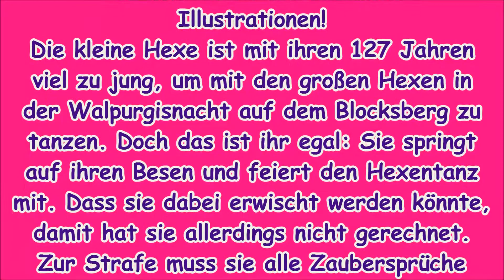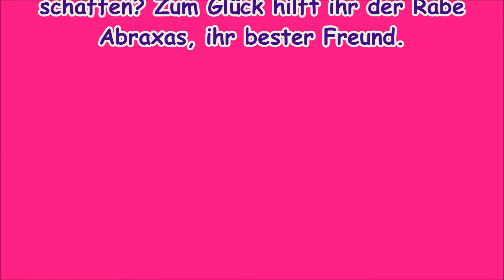Die kleine Hexe - Filmbuch (Buchinfo)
Der bekannte Kinderbuch-Klassiker von Otfried Preußler mit kolorierten Illustrationen!
Die kleine Hexe ist mit ihren 127 Jahren viel zu jung, um mit den großen Hexen in der Walpurgisnacht auf dem Blocksberg zu tanzen. Doch das ist ihr egal: Sie springt auf ihren Besen und feiert den Hexentanz mit. Dass sie dabei erwischt werden könnte, damit hat sie allerdings nicht gerechnet. Zur Strafe muss sie alle Zaubersprüche auswendig lernen und versprechen, eine gute Hexe zu werden. Aber wie soll sie das nur schaffen? Zum Glück hilft ihr der Rabe Abraxas, ihr bester Freund.

Otfried Preußler stammte aus Nordböhmen, wo seine Vorfahren seit dem 15. Jahrhundert als Glasmacher im Vorland des Iser- und Riesengebirges ansässig waren. Er wurde am 20. Oktober 1923 als Sohn eines Lehrers im nordböhmischen Reichenberg geboren. Nach dem Krieg und fünf Jahren in sowjetischer Gefangenschaft, kam er im Sommer 1949 nach Oberbayern, wohin es seine Angehörigen nach der Vertreibung aus der böhmischen Heimat verschlagen hatte. Seither lebte er in Oberbayern. Er starb am 18. Februar 2013. Sein erstes Buch, 'Der kleine Wassermann', schrieb Otfried Preußler 1956. Damals war er noch Lehrer an einer Volksschule in Oberbayern, und wenn seine Schüler wieder einmal besonders unruhig waren, dann erzählte er ihnen Geschichten, die er später aufschrieb und veröffentlichte. Otfried Preußler hat über 35 Bücher geschrieben, die in mehr als 50 Sprachen und über 350 Ausgaben übersetzt wurden und für die er viele Preise und Auszeichnungen erhalten hat. Die weltweite Gesamtauflage seiner Bücher beträgt rund 50 Millionen Exemplare.